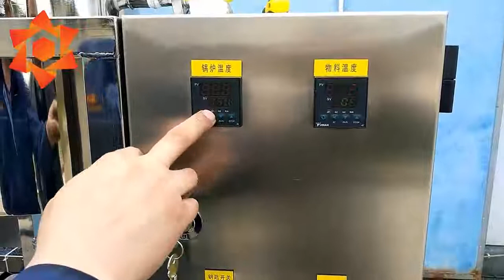plant oil Tea tree oil extract machine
If you are interested in this machine,please contact Susie for any time.
Skype: Susie Zhang